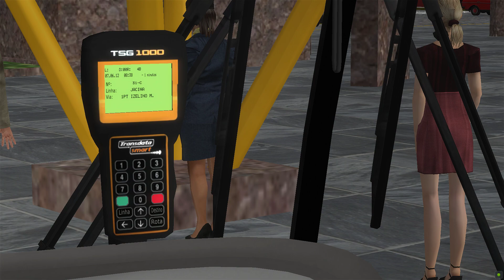OMSI 2 - Viagem completa Mapa Friburgo (Ruas Estreitas)